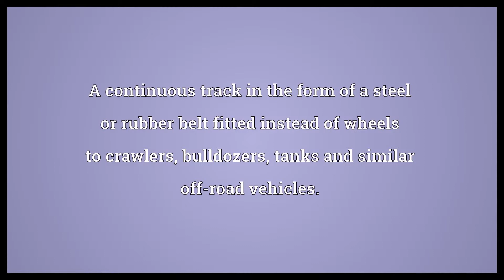Caterpillar track Meaning